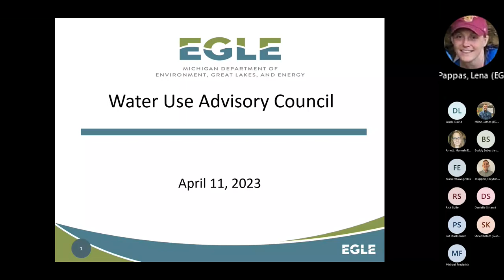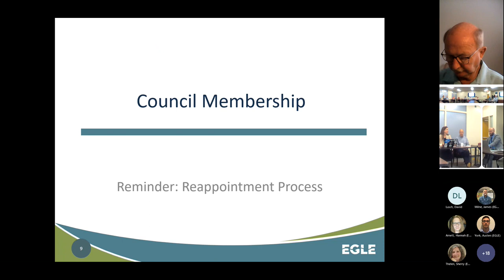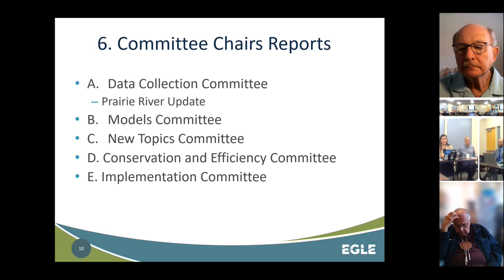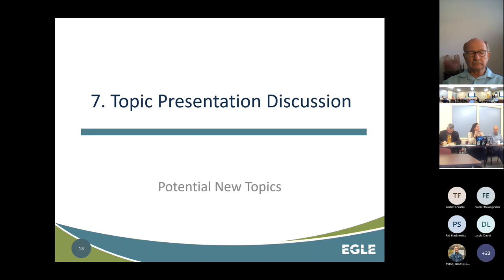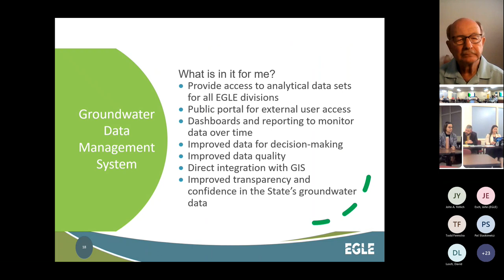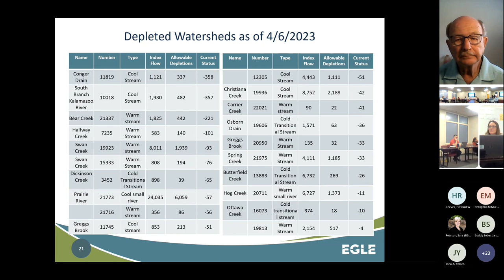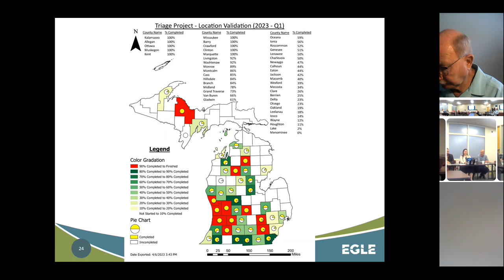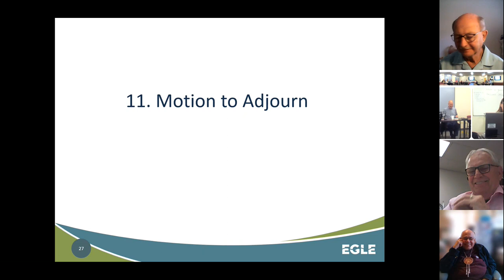Water Use Advisory Council Meeting – April 11, 2023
Recording of an online meeting of the Water Use Advisory Council hosted by EGLE on 4/11/23. The Water Use Advisory Council is a stakeholder group mandated by Part 328, Aquifer Protection, of the Natural Resources and Environmental Protection Act, 1994 PA 451, as amended (NREPA). The purpose of the Water Use Advisory Council is to provide EGLE and the legislature with recommendations about how to improve the Water Use Program that EGLE administers under Part 327, Great Lakes Protection, of the NREPA. The council membership represents a diverse spectrum of water use program stakeholders, including local, state, and federal government agencies, agriculture, industry, public water supplies, environmental and natural resource organizations, watershed councils, well drillers, university researchers, and other interested parties. Time is reserved in each council meeting for public comment on meeting agenda items and other topics.